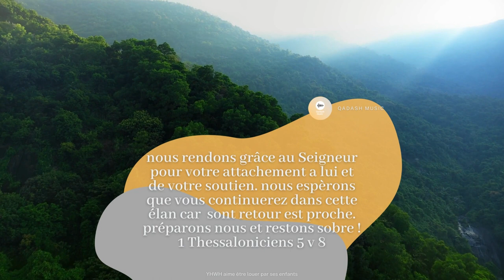Infos news: Qadash music